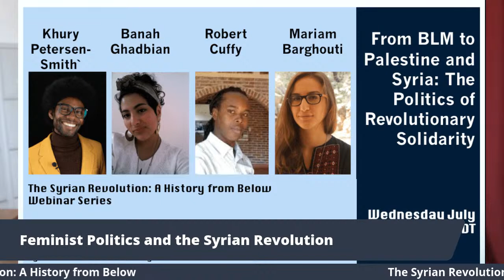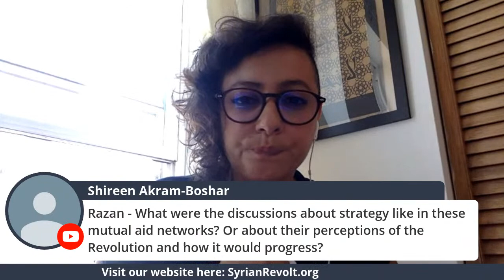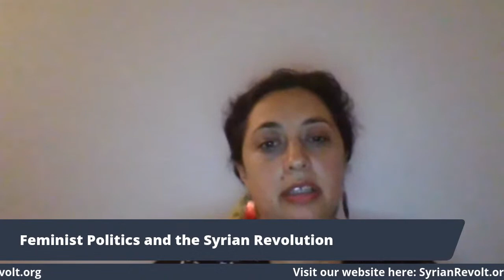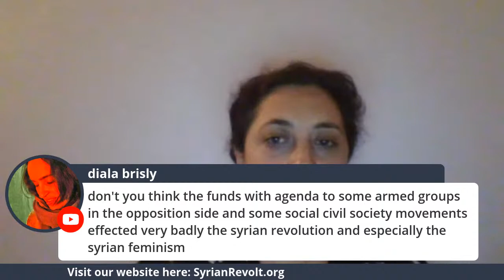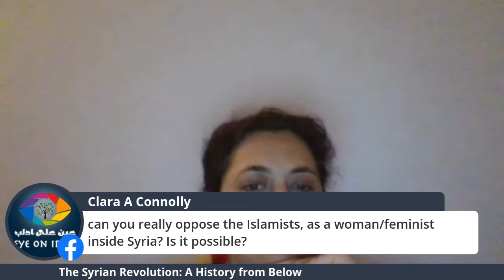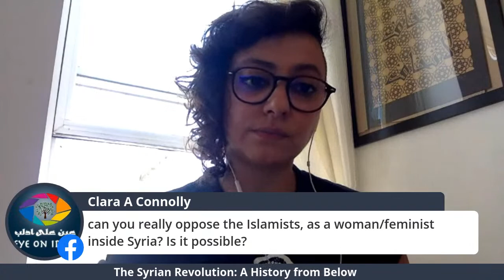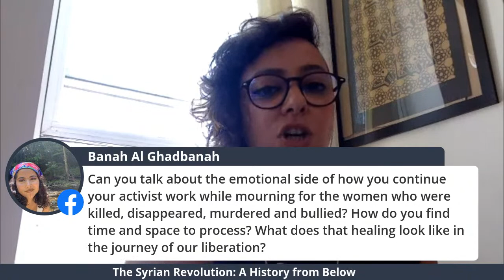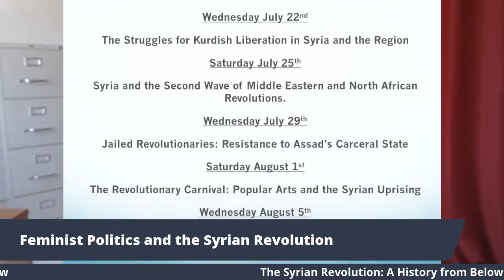Webinar 3: Feminist Politics and the Syrian Revolution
Syria has been at the center of international media in many ways since mid-March 2011, following the start of a popular uprising in the country and its violent repression. The Syrian civil war has increasingly transformed over the years into a war involving several local, regional and international actors. Unfortunately, once again, the central role and women in the popular uprising is often forgotten or undermined.

In this panel, our speakers will discuss the role of women activists in the popular protest movement and their involvement in the organization of various forms of popular resistance. At the same time, the various challenges faced by feminists and women activists during the uprising will also be tackled from the repression they faced by different actors and sexist practices they suffered. The “Rojava” experience and role and participation of women in this political project is also included in the discussion.

Participants: Razan Ghazzawi; Maria al-Abdeh; Ziva Gorani
Moderator: Frieda Afary

-Razan Ghazzawi is a Syrian Palestinian scholar-activist and a doctoral researcher in Gender Studies at the University of Sussex. Her thesis focuses on checkpoints, queer incarceration, and imagining a military/prison abolitionist future in Syria. Ghazzawi is a formerly incarcerated person by the Syrian state during the uprising. She is the founder of the Syrian Feminist ArQives and a co-founder of Karama Bus. She received the Front Line Defender award in 2012. Pronouns: she/they.

- Maria Al Abdeh is Executive Director of Women Now For Development (WND). Maria has a PhD in Microbiology and a Master degree in project analysis and sustainable development. She joined Women Now for Development in November 2013  and since then she accompanied the growth of the organization to become the largest network of women empowerment centers inside Syria and the neighboring countries and participated in many campaigns and conferences to reach out the voices of the most vulnerable women to the media, activists and decision makers, and focuses on Islamic feminism and women rights in the MENA region. In March 2016 Maria received the Award of Feminine Success in France, and together with WND received in May 2016 the Award of ‘Delivering Lasting Change’ for commitment to Justice and Dignity from CARE international.

- Ziva Gorani is a Kurdish Syrian queer feminist who started her journey as a humanitarian worker soon after the Syrian revolution in 2011. Her Kurdish queer identity, refugee status, and feminist beliefs opened her eyes to the value of social activism in the Middle East. Ziva has worked with many international media platforms, including Aljazeera, National Radio of France, and CBC to highlight the depth and the resilience of the queer community in the Middle East against multilayers of discrimination.

- Frieda Afary is an Iranian American librarian, writer and translator. She is the co-founder, with Joseph Daher, of the Alliance of MENA Socialists and the producer of Iranian Progressives in Translation.